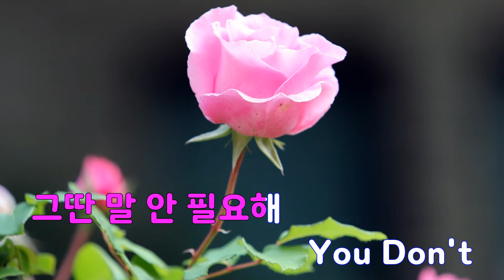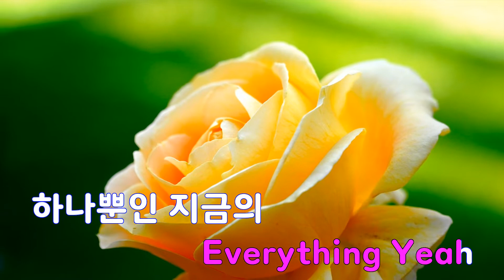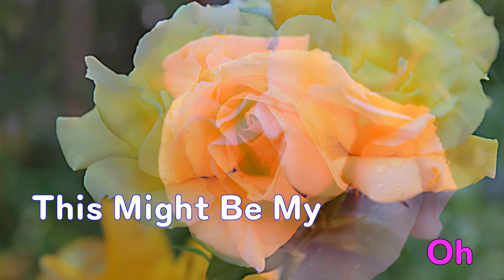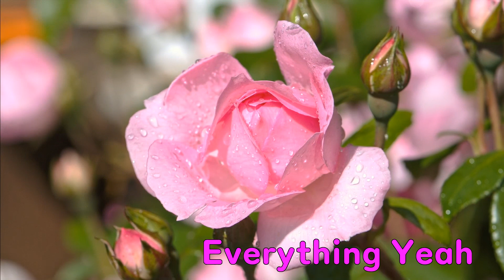[은성 반주기] A-TEEN(에이틴OST) - 세븐틴(Seventeen)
A-TEEN(에이틴OST) - 세븐틴(Seventeen)
작사 ː BUMZU.우지.디노.버논,
작곡 ː BUMZU.우지.BOOMBASTIC 1.BOOMBASTIC 2.BOOMBASTIC 3